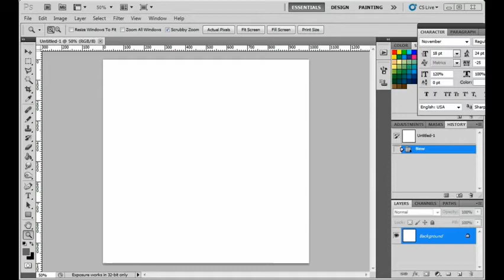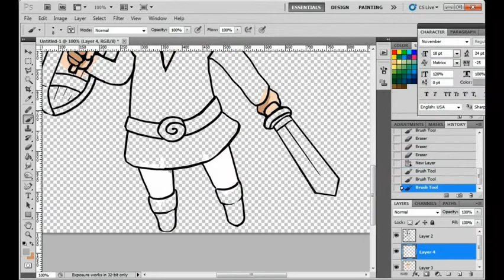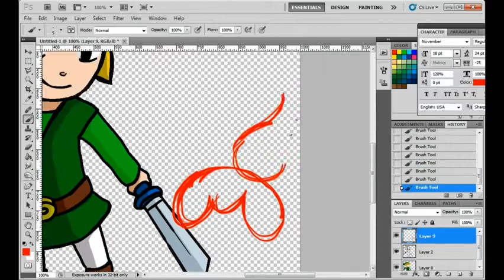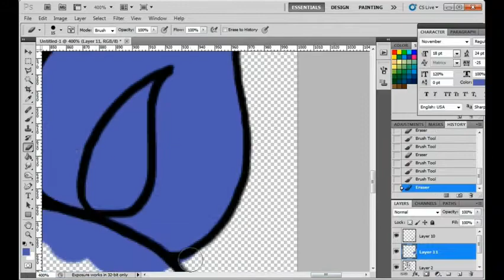Drawing of Link and Litwick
It's dangerous to go alone! Would Link make a good pokemon trainer? :P

I used PS CS5 to doodle this randomly. If you're interested in having me draw something for you feel free to message.